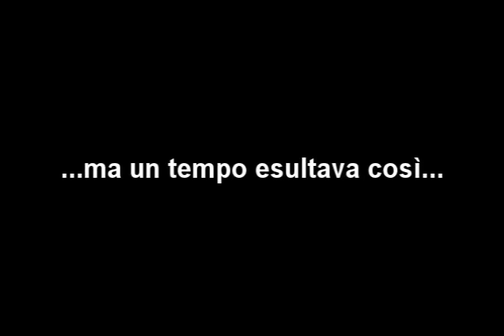Davide Losacco: le interviste possibili di d'Altro Calcio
ARRIVANO I SUPERBOYS - le interviste POSSIBILI!

Continua il nostro viaggio nelle viscere dei campionati amatoriali, iniziamo a conoscere meglio quelli che sono i protagonisti, quelli che calcano i terreni di gioco, che sudano dentro una maglia da calcio, dietro ad un tavolo di un ristorante, insomma i Superboys!

Iniziamo con Davide "Bibo" Losacco, capitano e centrocampista dell'Atletico Senigallia, squadra militante nella Serie A del comitato UISP di Senigallia...un capitano Superboys! presto gli altri...buona visione!